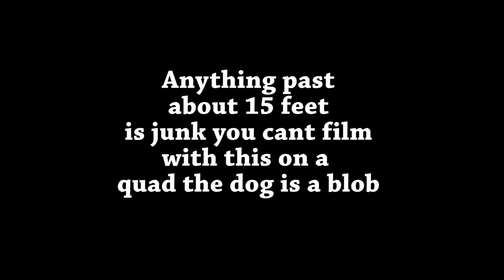hero3+Silver video test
Bottom line if you want quality video go with the hero 3+ Black edition